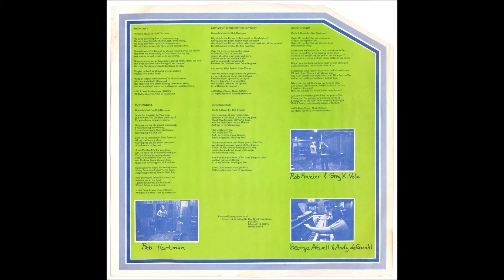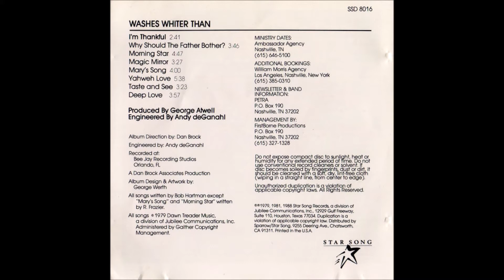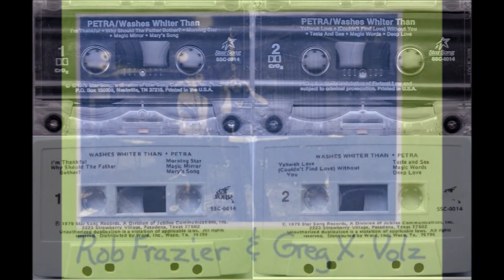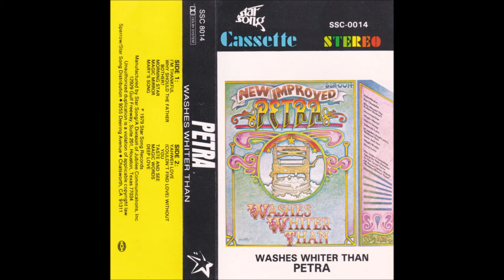Petra - 1979 LP: Washers Whiter Than - A5 Mary's Song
Petra
LP: Washes Whiter Than
Label: Star Song ‎
Released: 1979
Lead Guitar, Rhythm Guitar, Vocals – Bob Hartman
Bass – Chip Meyers
Drums, Percussion – Randy Nichols
Lead Vocals – Greg X. Volz (tracks: 1, 4, 6, 8)
Lead Vocals – Rob Frazier (tracks: 1 to 3, 5 to 7, 9, 10)
Guitar – Gerald "Jit" Byron, Joel Balin
Guitar, Keyboards, Vocals – Robert Frazier
Keyboards – George Atwell
Musician ["The Crown Of Sound"] – Bob Prince
Vocals – Greg X. Volz
Phonographic Copyright (p) – Star Song Records
Manufactured/Distributed By – Word, Inc.
Published By – Dawn Treader Music
Recorded At – Bee Jay Recording Studio
Mastered At – Future Disc
Pressed By – Monarch Record Mfg. Co.
Arranged By [Tracks Arranged By ... With], Arranged By [Strings And Horns Arranged By], Conductor [Strings And Horns Conducted By] – George Atwell
Arranged By [Tracks Arranged By] – Bob Hartman, Robert Frazier
Album Design, Artwork – George Werth
Engineer – Andy deGanahl
Producer – George Atwell

Tracklist
A1 I'm Thankful
Words By, Music By – Bob Hartman
Lead Vocals – Greg X. Volz, Rob Frazier
A2 Why Should The Father Bother?
Lead Vocals – Rob Frazier
A3 Morning Star
Words By, Music By – Rob Frazier
A4 Magic Mirror
Lead Vocals – Greg X. Volz
A5 Mary's Song
B1 Yahweh Love
B2 (Couldn't Find Love) Without You

Washes Whiter Than is the third studio album by the Christian rock band Petra. It was released in 1979 amidst major line-up changes that saw all but one of the founding band members leave. The album features a more mellow style when compared to the band's two previous efforts. Part of the reason for this is that the group wanted to get away from the controversy surrounding the hard rock style of their earlier releases. The softer material on this record achieved greater airplay on Christian radio stations than had their previous albums.[2] This is also the first release to feature singer Greg X. Volz as an official band member. Musician Rob Frazier, who later went on to have a solo career, is also featured as lead vocalist in several of the songs, as well as playing most of the instrumentation together with founder Bob Hartman. All songs written by Bob Hartman, except where noted. Washes Whiter Than is the third album from Christian rock band Petra. It was released in 1979 by Star Song Records. It is the first album to feature Greg X. Volz as the official lead singer of the band, although musician Rob Frazier is the lead vocalist in three songs.
After the release of Come and Join Us, and their subsequent release from Myrrh Records, Petra suffered their first major lineup change. First, Greg Hough and John DeGroff left the band. Rob Frazier was then hired as guitarist and keyboardist, but as they began to work on their third album, drummer Bill Glover also left. Hartman then approached singer Greg X. Volz for help, and the trio continued to tour and work on an album. As the band continued to perform, they were signed by a new label called Star Song Records. The band also decided to take a nine-month sabbatical to ponder the direction to follow. As they returned to the studio, Hartman, Frazier, and Volz worked with a group of session musicians to record Washes Whiter Than. Recording was done at Bee Jay Recording Studios in Orlando, Florida, while mastering was done by Allen Zentz Recording in Hollywood, California. Despite one radio hit, Washes Whiter Than didn't sell that well. This was largely because of distribution problems that prevented copies of the record from reaching the stores until demand had subsided. Star Song later reissued the album on a 2-on-1 CD package with 1981's Never Say Die. This resulted in the songs "(Couldn't Find Love) Without You" and "Magic Words" being cut out to save space. Washes Whiter Than marked a further departure from the band's former country/southern style. Instead, the album carries a more mellow tone that leans more on ballads and soft rock. This was an attempt from the band to distance themselves from the controversy caused by the harder style of their previous albums. The lyrics are also less evangelistic, but aimed more towards their bigger fanbase of young Christians. Four of the songs were written and sung by Rob Frazier, while the rest where written by Bob Hartman and sung by Greg X. Volz.